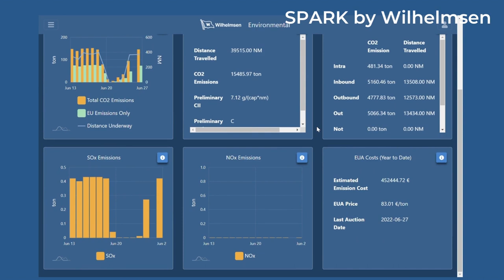Spark by Wilhelmsen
Harnessing the power of data to achieve emission reduction. Monitoring emission digitally has become even more important than ever to remain compliant. Speak to us today